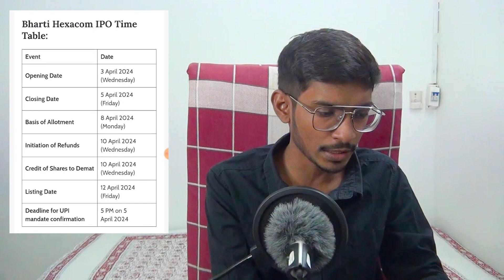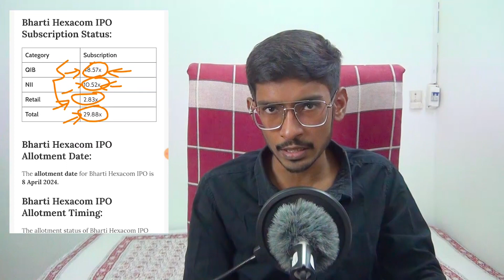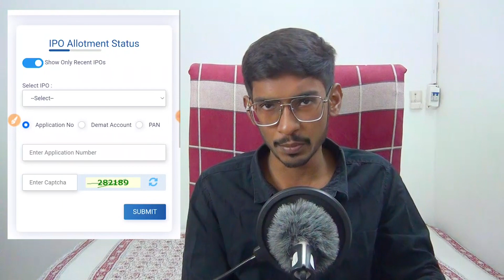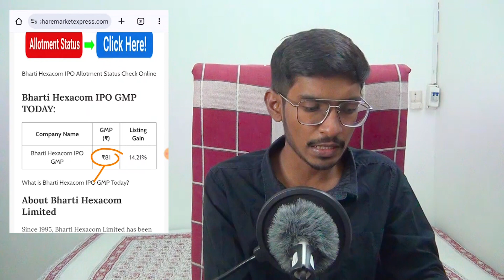Bharti Hexacom IPO में Allotment Status कैसे Check करे? | Bharti Hexacom IPO GMP | Listing Gain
Bharti Hexacom IPO में Allotment Status कैसे Check करे? | Bharti Hexacom IPO GMP | Listing Gain | Allotment Date | Refund Date | How to Check Bharti Hexacom IPO Allotment Status